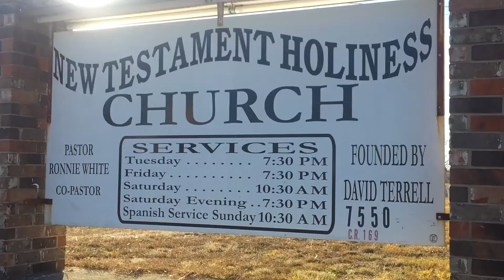Brother Brooks Testamony Saved From Car Accident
He heard a voice to move